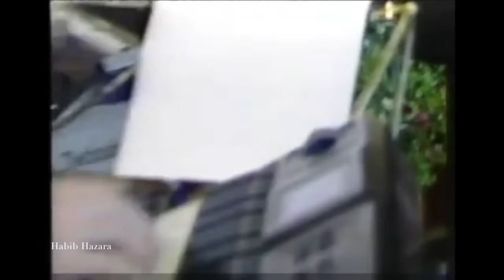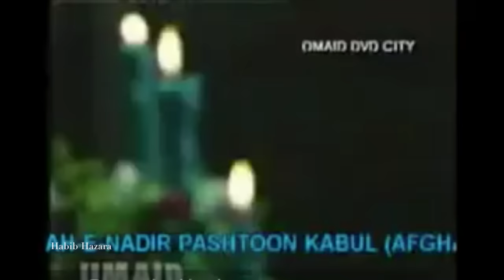Dawood Sarkhosh - Denmark Concert 2001 | داوود سرخوش - کنسرت دنمارک